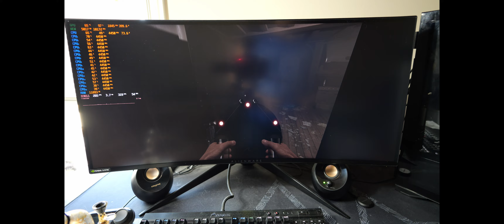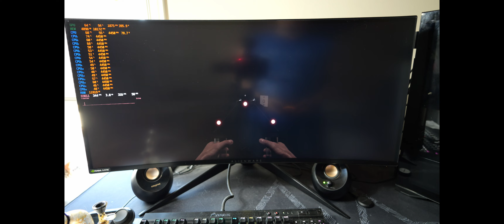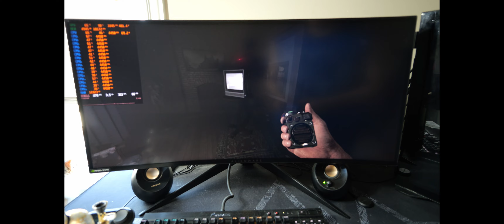5800X3D RTX 3090 Demonologist 3440x1440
What's up everybody I got another gameplay video for you guys today. This time we got some Demonologist. Going to do 3440x1440 today on the secondary PC and move to the main PC after that.

Intro - 0:00-1:15
Settings - 1:16-1:44
Screen Recorded Gameplay - 1:45-6:29
Camera Recorded Gameplay - 6:30-10:48
Outro - 10:49-11:47

Specs:
CPU AMD Ryzen R7 5800X3D
Motherboard AsRock X570 Taichi
RAM 32GB Patriot Viper Steel 3600Mhz CL14
CPU Cooler EK 360mm AIO Basic
GPU RTX 3090 Founders
SSD Sabrent Rocket 1TB
SSD2 2TB Crucial BX500
SSD3 1TB Silicon Power
PSU Corsair RM1000 Gold